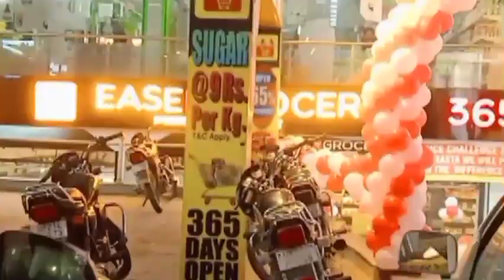🌄Mera Daily Morning Healthy Routine 💪🤗vlog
Welcome to all family members 🙏🙏🙏
Moradabad vlog channel
morning ka Mera haldi routine and daily routine
Main apni fitness ka bahut Dhyan rakhti hun and pure Ghar Parivar ki saaf Safai karte bacchon ka bhi pura Dhyan rakhti hu

सुबह जल्दी उठकर घर के काम खत्म करके पहुंच गई मार्केट सर्दियों की पहली शॉपिंग करके आज मैं बहुत खुश हो गई

आज सुबह उठते ही हस्बैंड चले गए इसलिए आज कुछ भी बनाने का मन नहीं किया और ना ही कुछ खाने का
शाम को ही खाना बनाकर खाया आज पूरा दिन रही भूखी

itni bimariyon ke bad Pai hai shandar fitness sirf 2 mahine mein

pahli bar banae bathua ki paraathe
hamara lifestyle ekadam healthy hai

today my routine
Breakfast lunch thali and daily Workout routine

बहुत लंबे टाइम के बाद इंतजार पूरा हुआ मेरे घर आए नए मेहमान सिंह का मुझे था इंतजार
अंजुम दीदी और जीजा जी
लेकिन मैं उन्हें अच्छे से ट्रीट नहीं कर पाई
 19/11/2023

chhoti Diwali celebration with family
bahut dinon ke bad husband ke sath Kiya hai Diwali pujan
Varna har sal akele hi karna padta tha
2023 chhoti Diwali celebration blog
dhanvantari Bhagwan aap sab per kripa banae rakhen
सुबह 5:00 बजे उठकर पूरे घर की धुलाई सफाई की फिर गई शॉपिंग करने मार्केट
Dhanteras per ki hai bahut sari shopping
full video mein jakar dekho

my productive morning and evening routine full day
I am Superwoman
and hard working women
Aaj 4 sal purane friend se Mili
सुबह 5:00 बजे उठकर हस्बैंड को भेज दिया मेरठ फिर निपटाए घर के काम और की लड्डू गोपाल जी की सेवा

मेरे पास बेटा नहीं है दो बेटियां हैं इसलिए मुझे घर में हमेशा तने मिलते हैं
और मेरी कोई वैल्यू नहीं समझता घर में
मेरा मन बहुत दुखी होता है इसलिए मैं लड्डू गोपाल जी को अपने घर पर लेकर आई हूं ताकि मेरे बेटे की कमी को पूरा करें
लड्डू गोपाल भोग ब्लॉग

हेलो यूट्यूब फैमिली आज मैं लेकर आई हूं ऐसी लंच थाली जो देखते ही आपके मुंह में आ जाएगा पानी

aalumethi recipe
methibhujiya
herbal park in Moradabad
Moradabad ka sabse bada park
herbal park
namkin jave breakfast
udad chawal chhole
chawal lunch thali
healthy breakfast
Veg paratha roll
healthy poha recipe
namkin Java recipe
Navratri special
vrat thali
chole Puri
dahi bada recipe
khire ka rayta
healthy snacks
Bundi Rayta
veg mix recipe
palak chela
Punjabi sabji
Punjabi song
Punjabi tadka
mix veg recipe vlog
Palak recipe
mung masoor ki recipe
mung masur daal Chawal
Govardhan special blog
Govardhan Pujan blog
Indian festival
Barfi
mave ki barfi recipe
teel ke laddu recipe